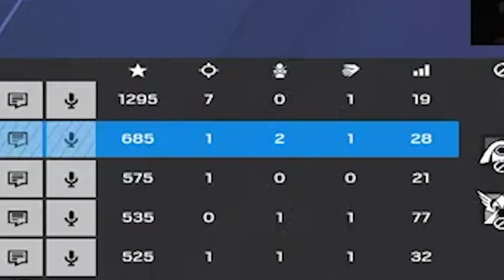I Got CARRIED to Champ, Here's How...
Socials 🤙
I also have a bunch of YouTube shorts you should check out! :)
Music 🎵
Where the Trap is | Audio Hertz (Outro)
rainbowsixsiege rainbow6siege r6s tsm memes alka r6 esl rainbow six siege